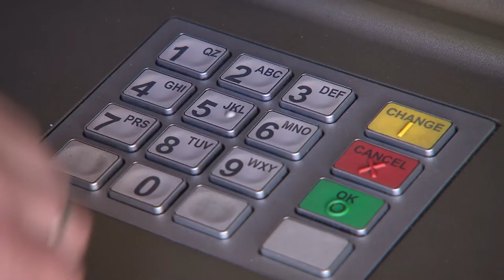Better safe than sorry: lessons learnt from the Brisbane floods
In the 8 years that Maddison has worked for the Queensland Fire and Emergency Services, she’s never seen anything quite like the February 2022 floods.
The disaster was branded a once-in-100-years flood, but Maddison says we shouldn’t wait to prepare for the next one.
Listen to Maddison’s top tips to stay prepared should you lose internet and phone reception during a natural disaster.